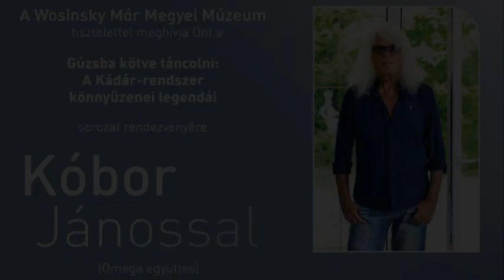Rocktörténeti beszélgetés Kóbor Jánossal I.rész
Szekszárd Wosinsky Mór Megyei Múzeum 2020.